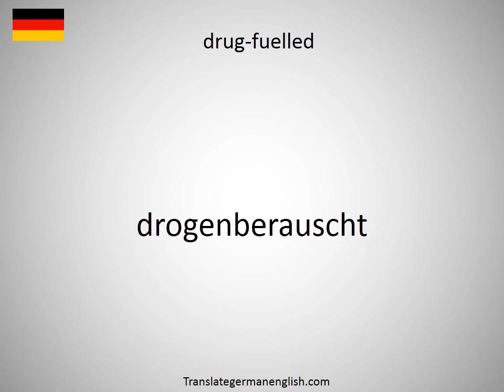How to say drug-free in German?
How to say drug-free in German? Learn the pronounciation drug-free! How to Pronounce drug-free. Expand your vocabulary, learn German words. Practice German online. Use this free pronunciation guide to practice words at a time. Learn German for free. Thank you for viewing, please like or subscribe! hoe om te sê, si të thuash, እንዴት እንደሚናገር, wie sagt man, comment dire, come dire, como dizer, как сказать, nasıl denir, cómo decir, 怎么说, πώς να το πω, hoe zeg je.